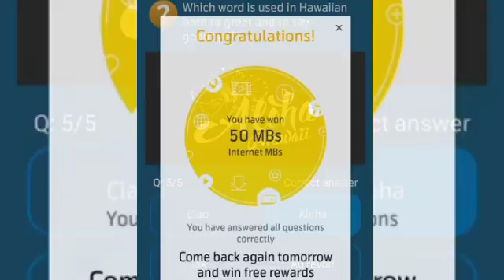My Telenor Question Today| 18 September 2020 Questions And Answers